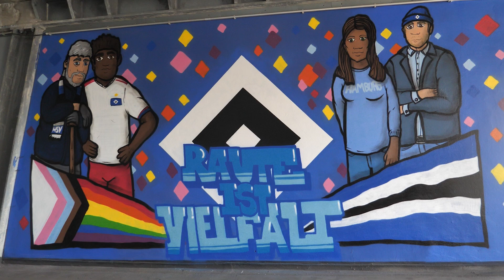RAUTE IST VIELFALT 🔷🌈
Der HSV lebt Toleranz, Diversität und Inklusion, denn: RauteistVielfalt. Unter diesem Motto hat unsere Mitarbeiterschaft gemeinsam mit Graffiti-Künstlern aus der Fanszene ein Zeichen gegen Rassismus und für Vielfalt im Volksparkstadion gesetzt. 🏟